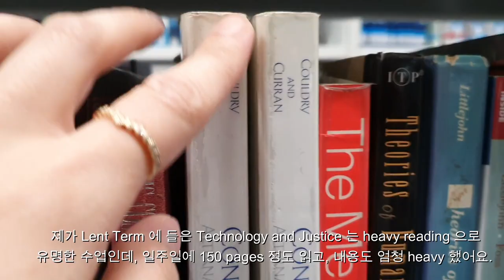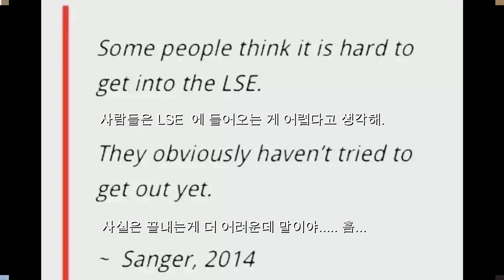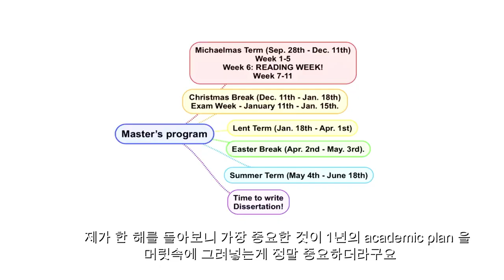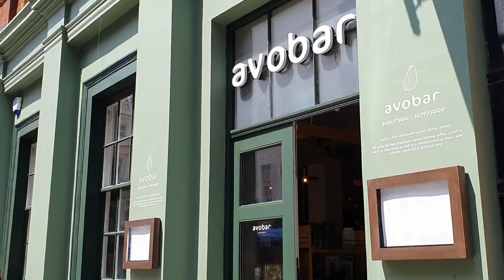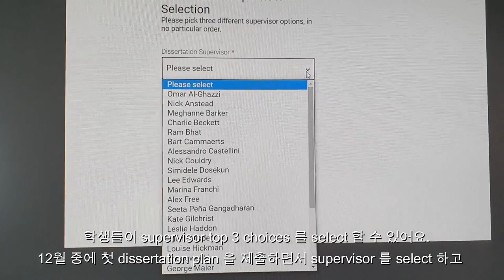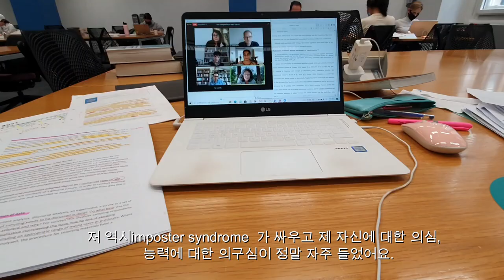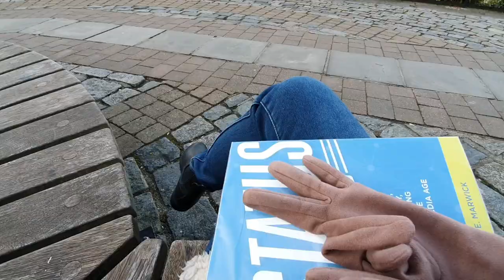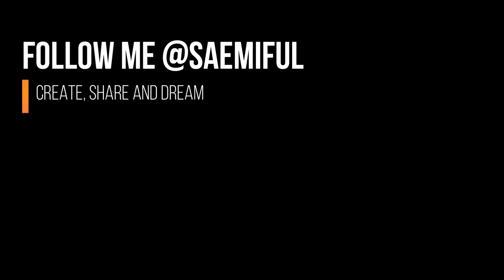How to succeed as a LSE master's student - 1 year master plan 영국 석사 1년 마스터플랜 짜 드려요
안녕하세요 Saemiful 가족 여러분,

너무나 어려운 상황이 지난주 닥치면서 정신을 차리기 어려운 한 주를 보내고 지금은 논문 막바지 작업에 온 정신을 쏟고 있느라 영상을 거의 못 올리고 있는 점 양해 부탁드릴게요.

일단 논문을 다 제출하고 나면 근황 업데이트도 해 드리고,
좀 더 재미있는 영어 공부를 위한 컨텐츠들도 함께 올리도록 할게요.

8월 한 달 간은 조금만 이해를.. ㅠㅜ

Time stamp:

Hello lovely Saemiful Familie,

I have missed you all. really.

I have had a really rough week due to unexpected circumstances and I basically lost 5 full days not being able to work on my dissertation at all.

I'll explain in detail once I finish my dissertation but until then, I would have to say in advance, I'm sorry, I probably will be really bad about uploading videos.

But I promise, I have so much that I have recorded, am working on, that will be really helpful to you and I can't wait to share them with you.

Meanwhile, today's video is the 4 top tips regarding how to succeed as a master's student at LSE.

As the new academic year is going to start soon, I hope a lot of you will benefit from this. So hope it helps :)

Best, Saemi